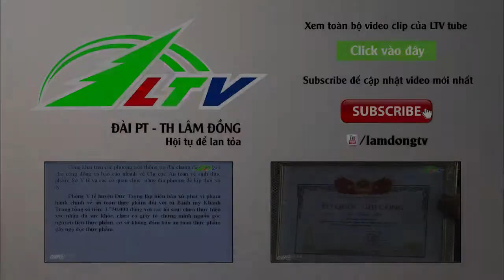Lật xuồng tại thủy điện Đại Ninh Chưa thấy nạn nhân | Xã Hội Lâm Đồng TV